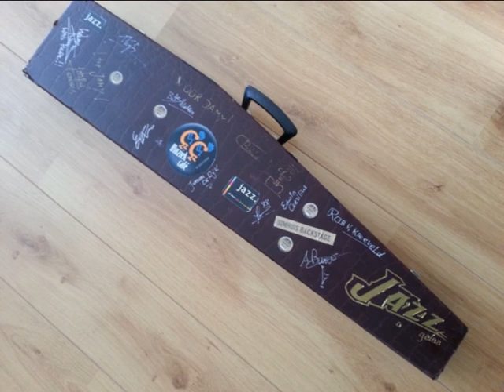Mandela - Jamy's Jazz Band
Jamy Westerveld is playing the song Mandela on alto-sax at the official opening of wokrestaurant Atlantis in Almere Poort at 16 Februari 2018. On double bass Lucas Suringar, on drums Jules Monen and on piano Alwin Kluit. Listen and enjoy.